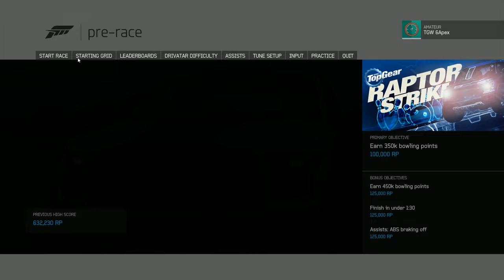Forza Motorsport 6: APEX - Car Bowling with Ford F-150 Raptor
Enjoy watching this Gameplay Walkthrough of “Forza Motorsport 6: Apex” featuring car bowling with Ford F-150 Raptor. It’s a Realistic Racing game, which open beta version is available and FTP on PC Windows 10 via Microsoft store.